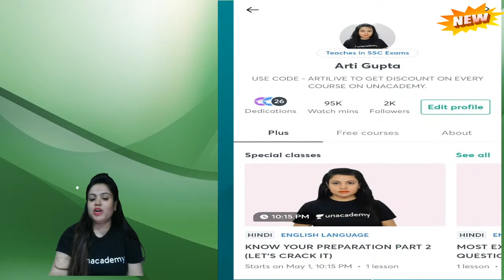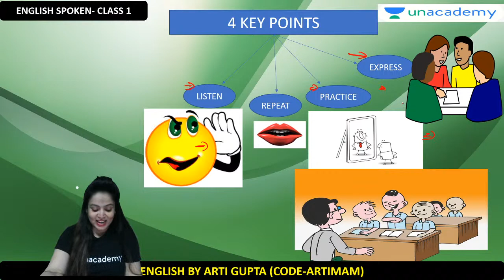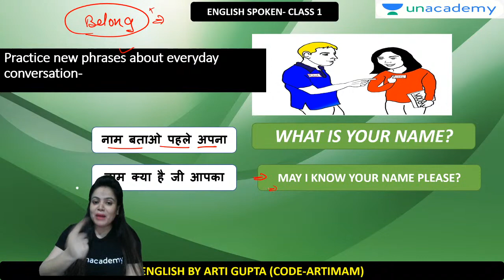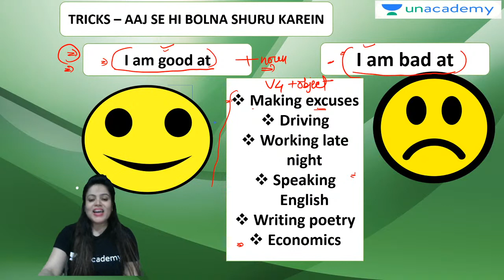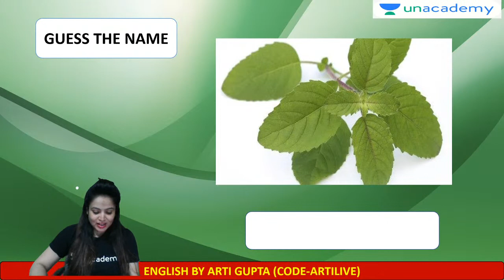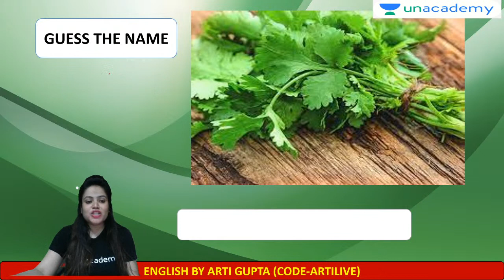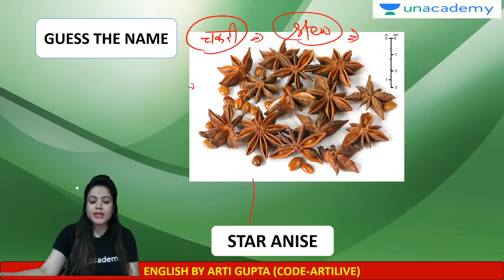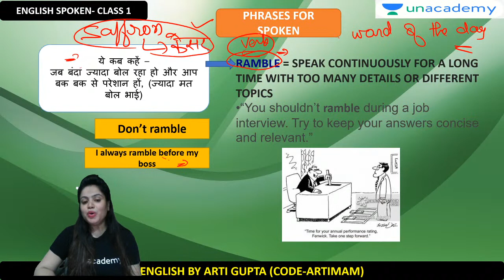Spoken English Course | 30 Days Crash Course | By Arti Gupta | Day-1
English Spoken Crash Course | Spoken English Course | 30 Days Crash Course | English by Arti Gupta | wifistudy 2.0

✿ Morning Shows:
4:00 AM - Motivation Session by Ankit Avasthi
7:00 AM - Daily Current Affairs by Ankit Avasthi

✿ SSC, Railway & Other Exams:
8:00 AM - Maths by Ajay Chaudhry
11:00 AM - GK by Anurag Singh
12:30 PM - Maths by Ramesh Kumar
1:30 PM - Electrician by Ramveer Rajput
2:15 PM - Maths by Rahul Rathore
7:30 PM - GK/GS by Alok Kumar Bajpai
9:00 PM - GK/GS by Chandan Kumar Singh
10:00 PM - Reasoning by Chandan Singh
11:00 PM - Maths by Naman Agarwal

✿ Rajasthan JE संकल्प Batch 2021:
9:00 AM -  Mechanical Engg. by Shivam Pandey
10:00 AM - Mechanical Engg. by Vishal Sharma
10:00 AM - Electrical Engg. by Khemendra Verma
1:30 PM - Rajasthan GK by Praveen Kumar

✿ 7:30 PM - Current/Burning/Hot Issues by Ankit Avasthi

✿ SSC-CHSL Crash Course (20 Days):
3:30 PM - Reasoning by Hitesh sir
4:00 PM - GA by Anurag sir
5:00 PM - English by Arti Ma'am
6:00 PM - Maths by Ajay sir

✿ Rajasthan Police SI & RAS 2021 Exams:
7:00 PM - Rajasthan History by Praveen Kumar
8:00 PM - Geogrpahy by Rajendra Kumar Sharma
9:00 PM - Hindi by Alok Bajpai

1. Learn from your favorite Educator
2. Dedicated DOUBT sessions
3. One Subscription, Unlimited Access
4. Real-time interaction with Educators
5. You can ask doubts in the live class
6. Limited students
7. Download the videos & watch them offline